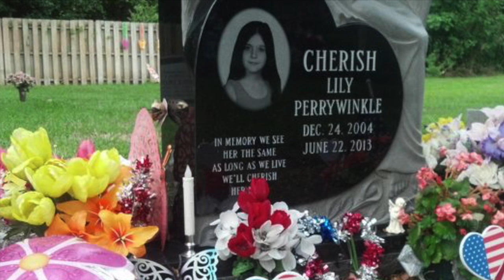Cherish Lily Perrywinkle Tribute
A fan made tribute to a beautiful girl who will never be forgotten , her impact will last an eternity . Pictures used are available on the public Internet .
The local jacksonville newspaper .

This was national news and will affirmatively change florida sex predator laws .

I am rooting for the death penalty during the trial of Donald James Smith